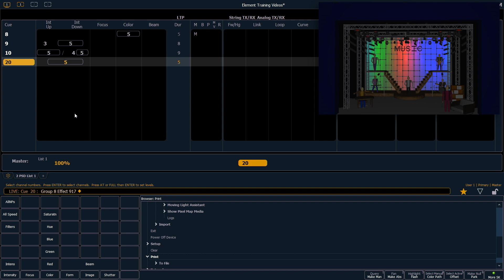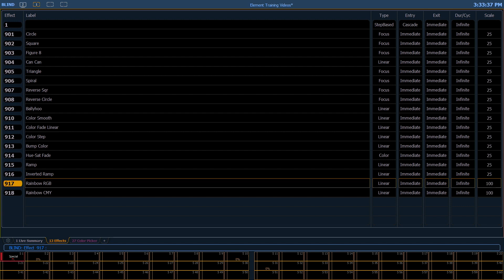15.2 Using a Pre-Programmed Color Effect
Effects 901-918 are preprogrammed relative effects that are automatically available to you. A relative effect is an offset from the current state of a channel parameter. In this video, Rob Crane shows how to use a simple pre-programmed color effect.

v2.6

For emergency/technical assistance contact ETC Technical Services @:
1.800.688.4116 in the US